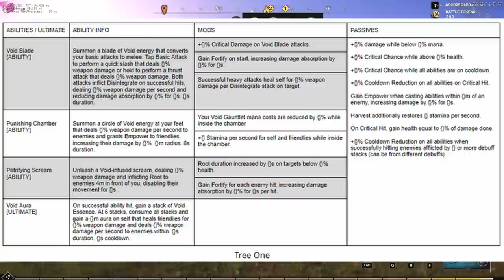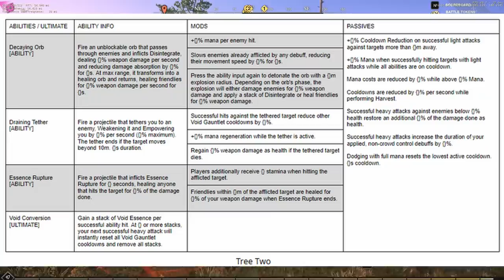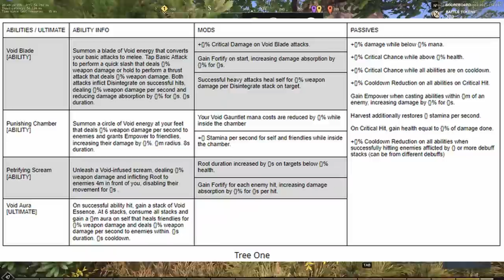MASSIVE New World MMO LEAKS! NEW Weapons, Zones, PVP, & MORE! New World Weapons & New World PVP!